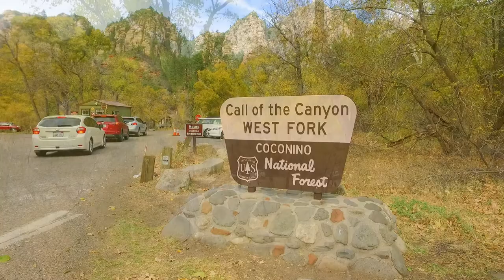Call of the Canyon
The trail follows the West Fork stream into a side canyon of Oak Creek Canyon, rich with maples and breathtaking beauty. Bring a picnic, your camera, and go for a hike!